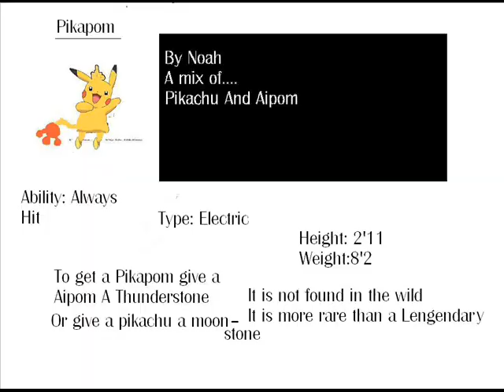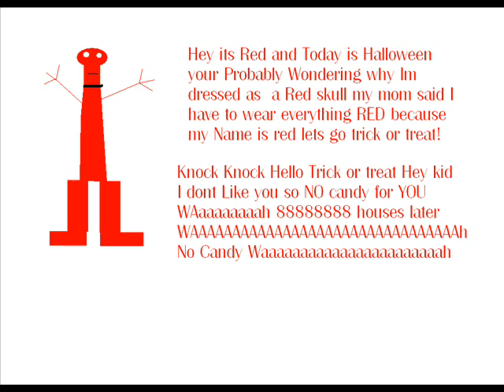We Are The Champions